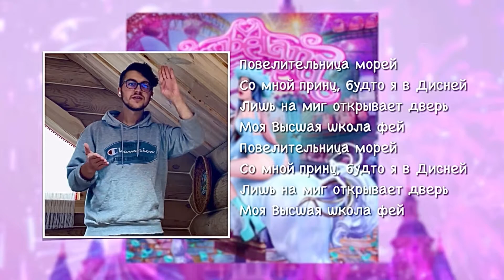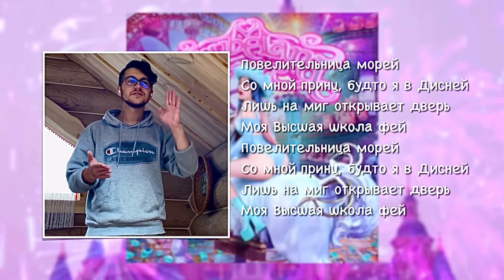МЭЙБИ БЭЙБИ - ВЫСШАЯ ШКОЛА ФЕЙ (Жестовая песня) 2022 • Альбом «МЭЙБИЛЭНД» 🎢🎪